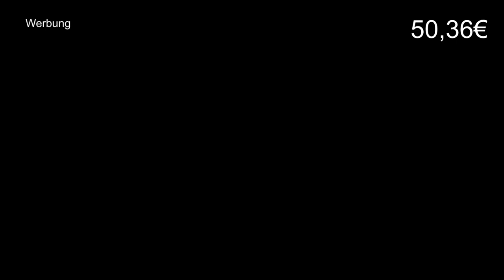XXL Haul 🛍️Sephora | Monolith | Adept | Zalando | P. Louise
➡️ 20% AYLASHES(*):
laura.20

2. Produkte mit einem ° dahinter wurden mir kostenlos zum Testen zugeschickt. Ich bin nicht verpflichtet, sie euch in diesem Video vorzustellen. Ich vertrete beim Vorstellen immer meine eigene Meinung!